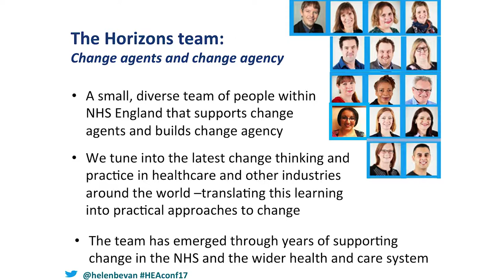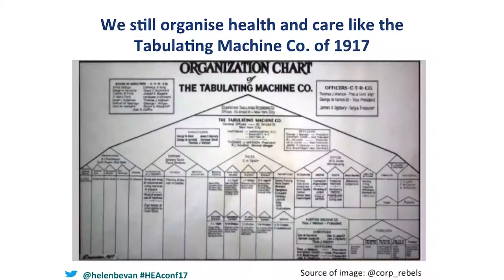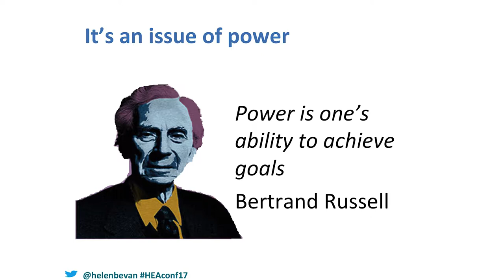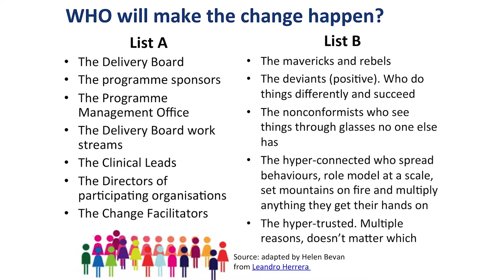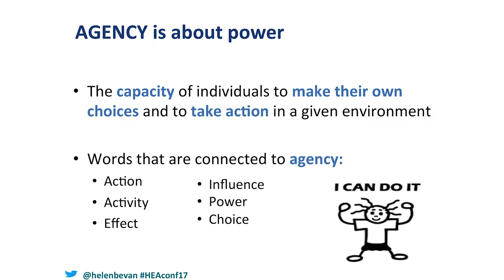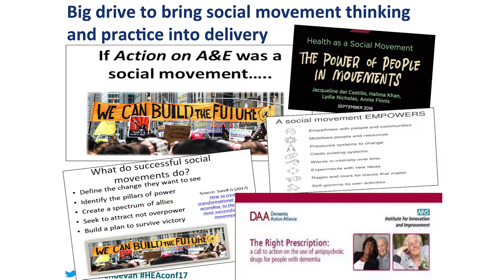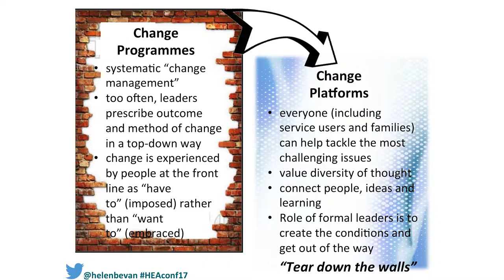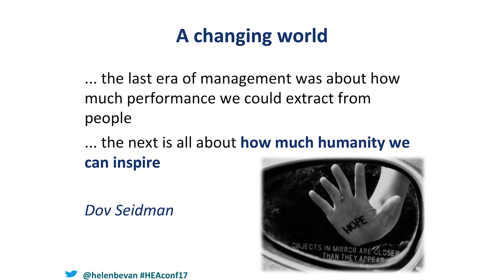HEA Annual Conference 2017 - Helen Bevan Keynote